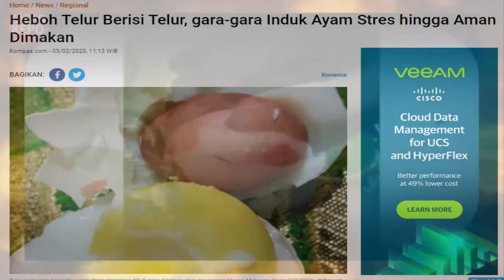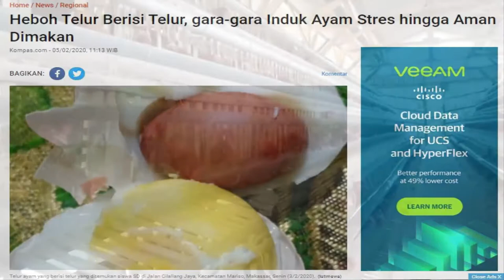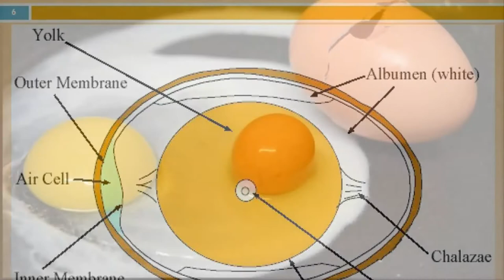ADA TELUR ISI TELUR DI MAKASSAR